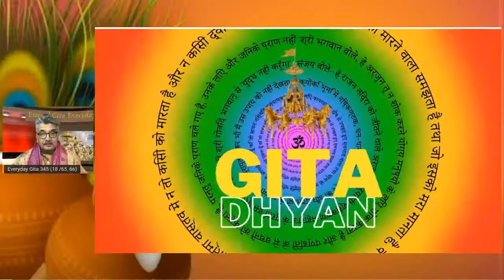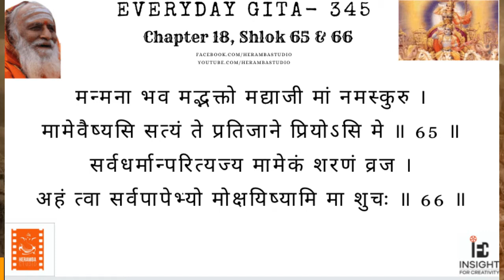Everyday Gita 345 (Chapter 18, 65 & 66)Mukti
Everyday Gita 345 (Chapter 18, 65 & 66)
Everyday Gita series began on Jan 1st 2021 by the grace and inspiration from Samvidacharya Swami Shri Ishwarananda Giriji Maharaj
its 351st episode with final 2 shlokas of Chapter 18 would reach you on 18th December on HerambaStudio,  youtube channel.
We are immensely indebted to Bhagwan Shri Krishna, Guru shakti and Heramba Studio family sincerely appreciates your love and support.
Everyday Gita with Ashok Vyas
SamvitSadhak

(Everyday Gita at Heramba Studio by Insight for Creativity, New York )